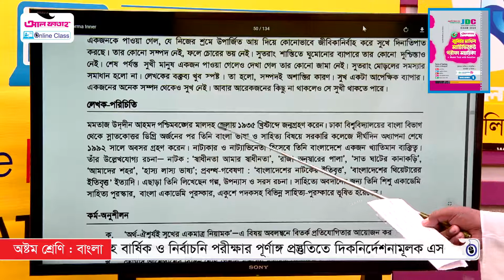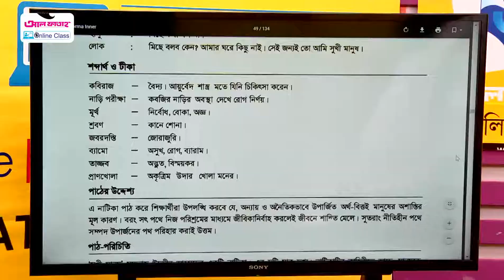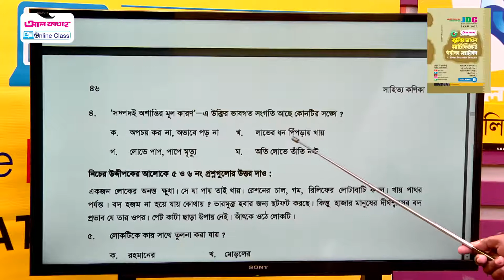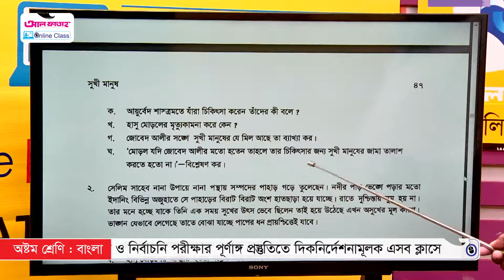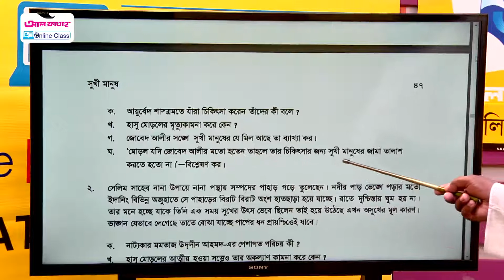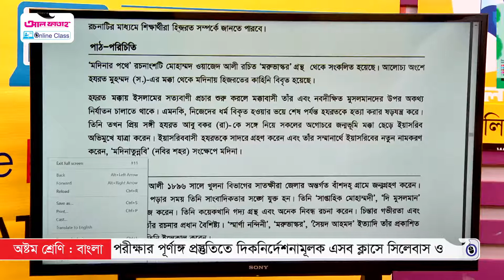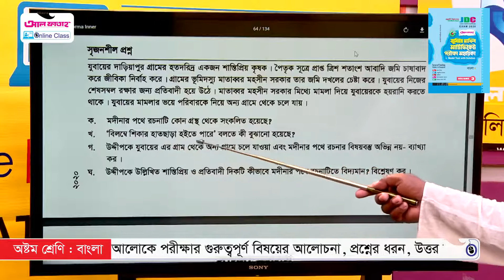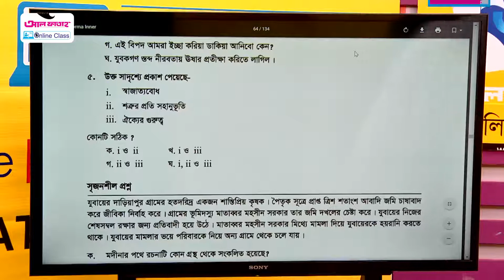আল ফাতাহ Online Class | Bangla | Class 8 | Episode-69